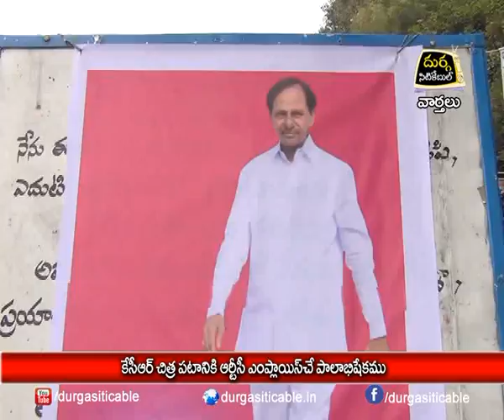02.12.19| DSC | Jagtial |కెసిఆర్ చిత్రపటానికి ఆర్టీసీ ఎంప్లాయిస్ పాలాభిషేకం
| Durga Siti Cable | News |కెసిఆర్ చిత్రపటానికి ఆర్టీసీ ఎంప్లాయిస్ పాలాభిషేకం